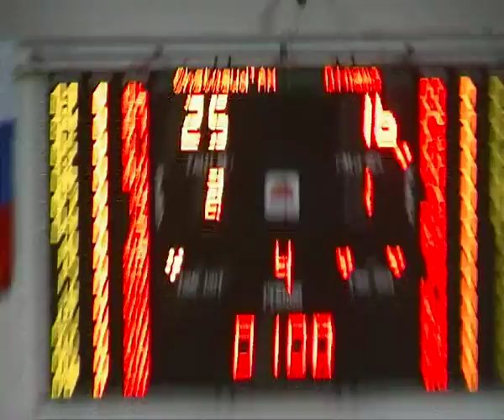Finale Cev Cup_Urbino Vs Krasnodar_ Punti Finali e post partita.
Gli ultimi punti di un emozionante finalissima; inoltre gran parte del post-partita in attesa della cerimonia di premiazione